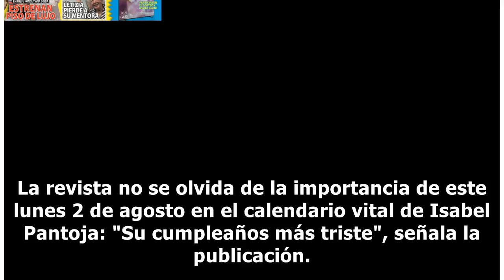Kiosco rosa: Isabel Pantoja vive su cumpleaños más triste con una celebración muy atípica